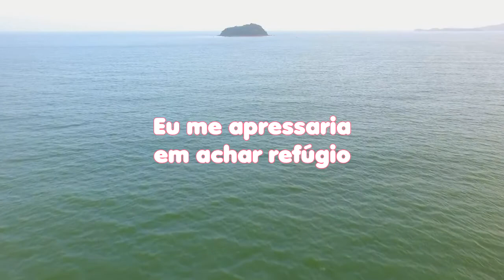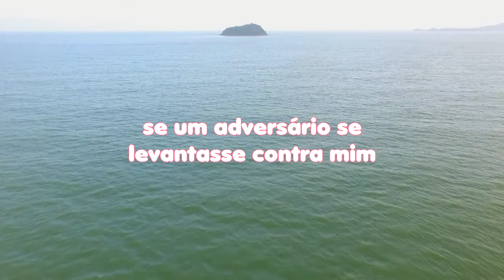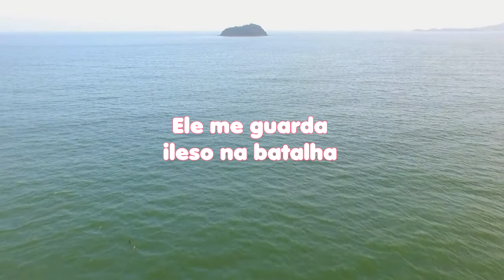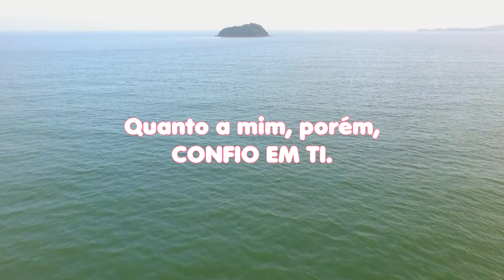LEITURA DIÁRIA - Salmos 55